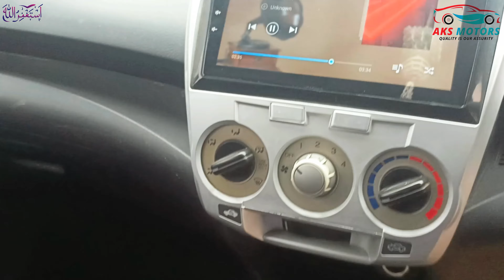Exclusive details on 2010 Honda City manual 90k Model - Call now!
Welcome to AKS Motor! ??? Located in Sindh Karachi, we offer a premium selection of new and pre-owned vehicles. Explore car reviews, buying guides, customer testimonials, and showroom tours.
with us! ?

Asalamoalikum
And share this link with your friends ??

"Drive Confidently with the Right Tools."

Having the right tools in your car can be incredibly useful for emergencies or unexpected situations. Here's a short description of some must-have tools for your car:

tool kit

Jumper Cables

Spare Tire and Jack

Multi-tool or Swiss Army Knife

First Aid Kit:

Duct Tape

Tow Strap or Rope